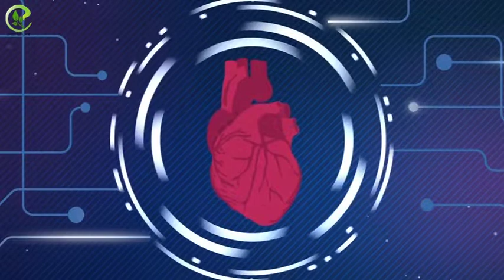কাচা বাদাম নাকি ভাজা ভাদাম কোনটি খাবেন Almond Health Tips in Bangla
কাঁচা বাদাম না ভাজা বাদাম, কোনটা বেশি উপকারী এ নিয়ে অনেকের মনে প্রশ্ন রয়েছে। তবে পুষ্টিবিদদের মতো কাঁচা বাদামের গুণের কোনো তুলনা হয় না। কাঁচা বাদামে ক্যালসিয়াম, প্রোটিন, ওমেগা ৩, ফ্যাট, আয়রন ও ভিটামিন-ই রয়ছে।
নিয়মিত কাঁচা বাদাম খাওয়ার ফলে হাড় গঠনে বেশ উপকার পাওয়া যায়।

If You Need Any Consultation, PLEASE CONSULT With YOUR DOCTOR BEFORE APPLYING ANY REMEDIES. All The Video Content Published on Our Channel Is Our Own Creativity for Information Only. We Are NOT A Licensed or A Medical Practitioner So Always Consult Professional in Case You Need.

Some tags: good health, good health syrup, good health capsule side effects, weight gain, good health khane se kya hota hai, good health capsule side effects, good health ke fayde, weight gain tablets, কাঁচা বাদাম, কাঁচা বাদাম কেন খাবেন?, কাঁচা বাদাম খাওয়ার উপকারিতা, কাঁচা বাদাম খেলে আপনি যে উপকার পাবেন,সকালে খালি পেটে কাঁচা বাদাম খাওয়ার পরিণতি জানেন কি?,কাঁচা বাদাম খাওয়ার সঠিক সময় নিয়ম ও উপকারিতা,কাঁচা বাদাম,কাঁচা বাদাম কেন খাবেন?,কাঁচা বাদাম খাওয়ার উপকারিতা, peanut,raw peanut,peanut health tips,kacha badam,kacha badam er upokarita,health tips,health and beauty tips,bengali health remedy,bangla health and beauty tips,bangla health care tips,health remedy,daily bangla health and beauty tips কাঁচা বাদাম খেলে আপনি যে উপকার পাবেন,নিয়মিত বাদাম খাওয়ার উপকারিতা,সকালে খালি পেটে কাঁচা বাদাম খাওয়ার উপকারিতা,সকালে খালি পেটে কাঁচা বদাম খেলে কি পরিণতি হতে পারে,বাদামের উপকারিতা,কাঁচা বাদামের উপকারিতা,কাঁচা বাদাম খেলে কি হয়,raw nuts benefits নিয়মিত বাদাম খাওয়ার উপকারিতা, সকালে খালি পেটে কাঁচা বাদাম খাওয়ার উপকারিতা, সকালে খালি পেটে কাঁচা বদাম খেলে কি পরিণতি হতে পারে, বাদামের উপকারিতা, কাঁচা বাদামের উপকারিতা, সকালে খালি পেটে কাঁচা বাদাম খেলে কি পরিণতি হতে পারে,কাঁচা বাদাম কেন খাবেন,কাঁচা বাদামের উপকারিতা,কাঁচা বাদাম খেলে কি হয়